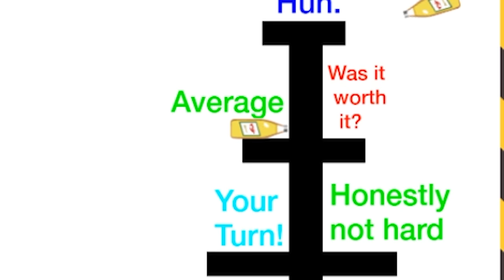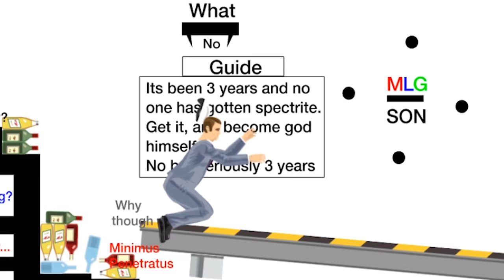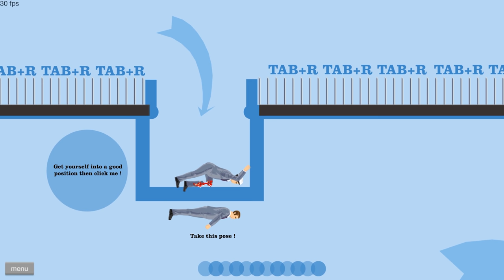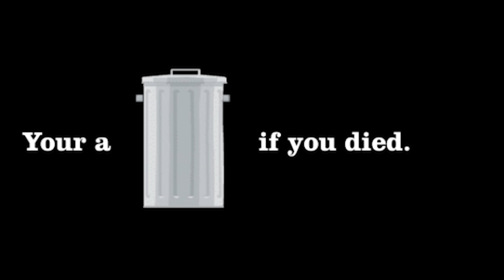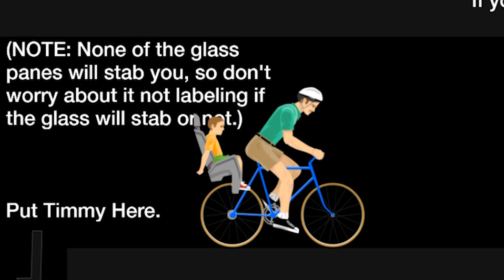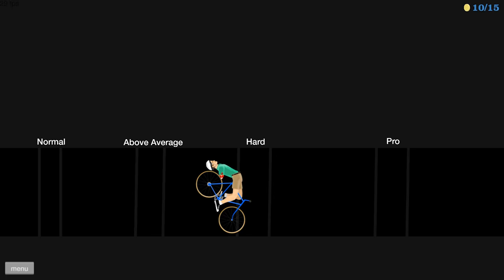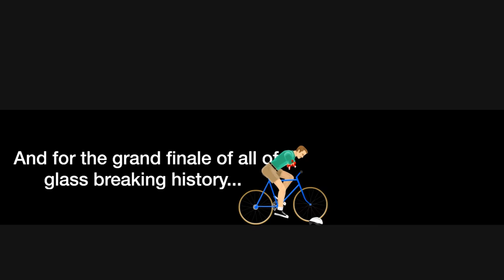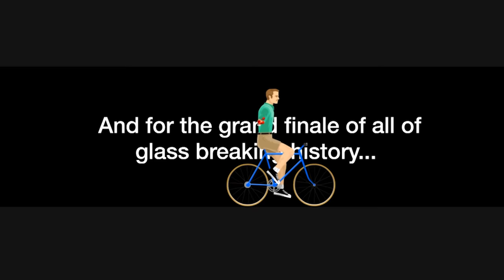I completed this unpredictable trick shots challenge